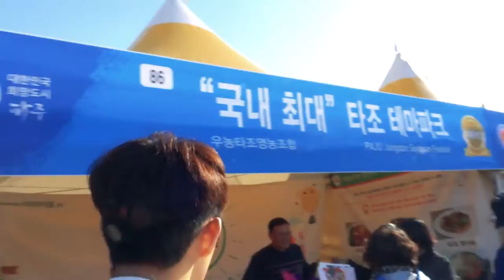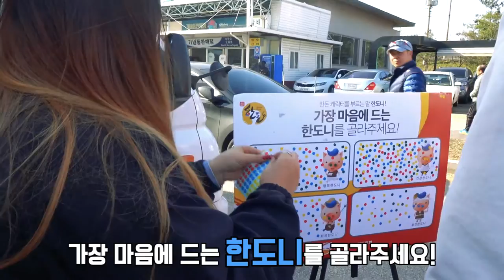장단콩 축제에 나타난 도니카! 영민이가 떴다!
2016 장단콩 축제에 나타난 도니카! 영민이가 떴다!
그 생생한 현장을 확인하세요 ^(00)^~